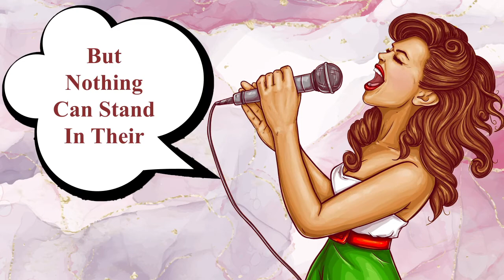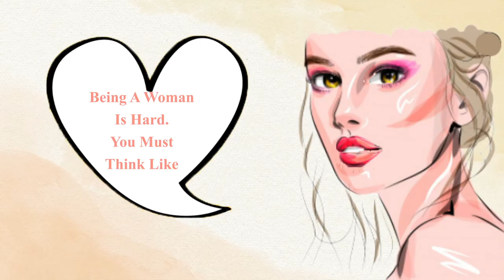International Womens Day 2022- Break The Bias- Clipping Amazon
women empowerment speech

challenges faced by women's today essay
elocution on the topic women empowerment...

english speech about women
english speech on women's day
english speech women's day
english speech on women

international girls day speech
international speech in english
international women day english speech
international women's day 2022
international women's day 2022 speech in english
 who is theinternational year ofwomen
malayam speech for international womensday
prepare a speech to be delivered on your school
problems faced by women's in our society spech
report writing - world women's day
speech based on the women's day at the school
speech change in role of women in 21st century
speech in english on women empowerment
speech of the day in english

speech on humanity in english
speech on international artists day
speech on the occassionnof womens day
speech on women days
speech writing on international womens day
very thoughtful and speechless speech on womens day
why march 8 is women's day

women's day song in english with different la...
Why Do We Celebrate Women's Day | Women'...

Women's day special whatsapp status
Speech on women | Women Empowerment
womens day date 2022
womens day date

womens day speech
women's day 2022
womens day theme 2022

international women's day speech michelle obama

international women's day speech 2022

International womens day 2022 | womens day quotes | womens day wishes | Happy womens day |

WOMEN'S DAY 2022 - Break the Bias | International Womens Day | 8th March | Happy Women's Day Wishes
Internatonal Womens Day 2022 is being celebrated on March 8 2022.  Womans day each year has a theme and this year  8th march 2022 theme is Break the Bias. This video on Women's day 2022 tells you all about International womens day and womens day 2022 theme  which is Break the Bias. This video on Women's day 2022 also gives you womens day quotes  womens day greetings and happy womens day wishes messages.
This video covers the folllowing topics:
Break the Bias
Womens day 2022
International womens day 2022
International womens day 2022 theme
IWD 2022
Happy Womens day 2022 wishes